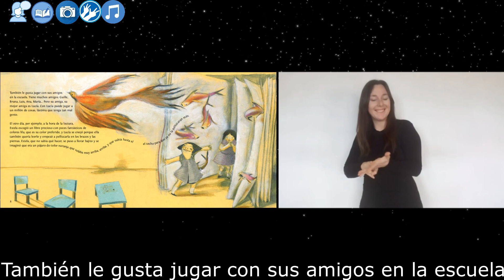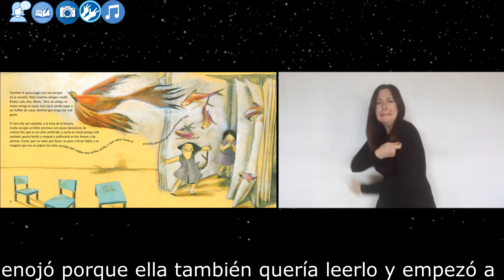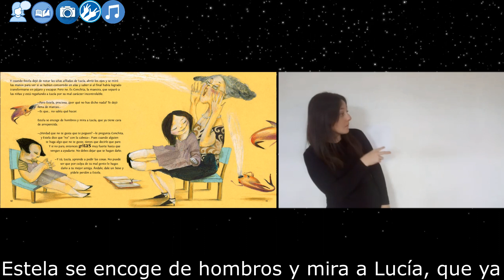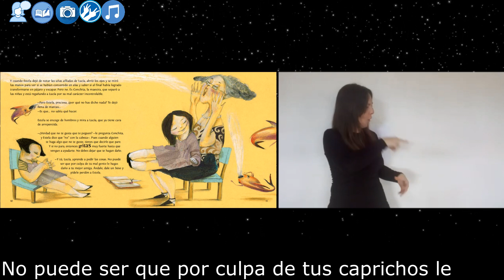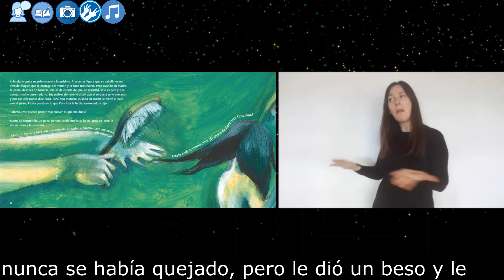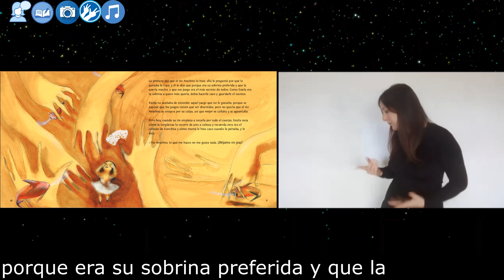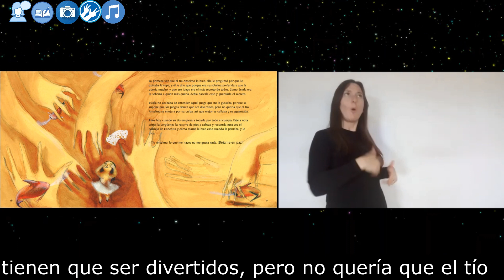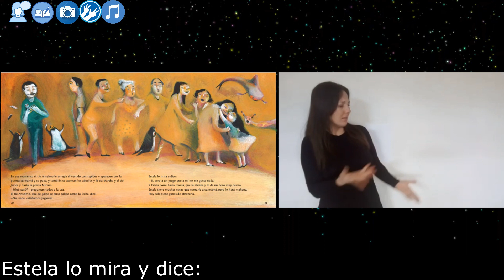Estela, grita muy fuerte en LSA | Lengua de Señas Argentina | Educación Sexual Integral ESI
- Material audiovisual en lengua de señas, imagen, lengua escrita, lengua oral.
- Cuento infantil en lengua de señas.
- Autoras: Isabel Olid y Martina Vanda.

Si te gustó el vídeo, dale 👍
Por favor, compartí este video, quizás haya alguien que lo necesite.